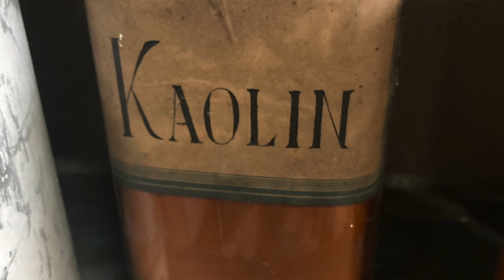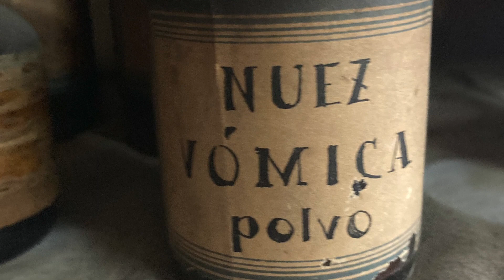Sergio Grines: "UN ARMARIO EN LA FARMACIA DE MI PADRE" SEGUNDA PARTE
"UN ARMARIO EN LA FARMACIA DE MI PADRE" es un relato audio-visual auto-biográfico, realizado por el Dr. Sergio Grines.
En esta segunda parte, se suman reflexiones de un farmacéutico amigo, Flavio Milanese, fundador de una farmacia antroposófica en Brasil y creador de una nueva metodología de preparación del medicamentos. Acompañan a los conceptos, el recuerdo de un encuentro musical en el que probamos tocar juntos a primera vista.